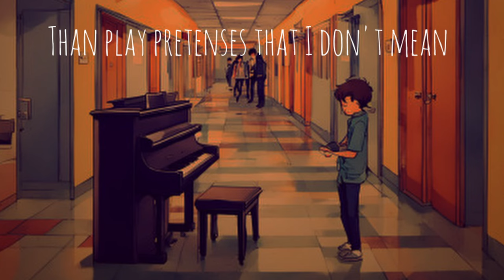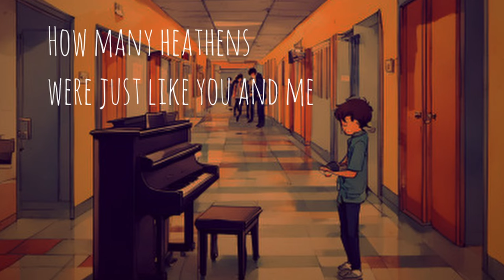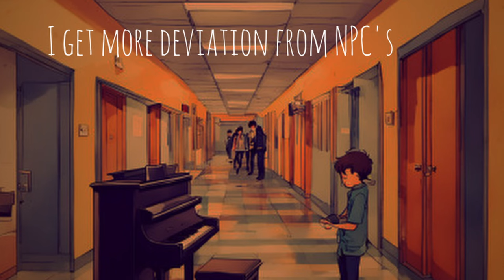LeGrand - Play Pretenses (Official Lyric Video)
Stream Play Pretenses Now!

Lyrics:

Everything you say sounds automated
Just be a little more creative
I kinda like how all my haters
Give me a little deviation
Repeating all you lines
At least a thousand times
Tryna make it sound right
When it all just sounds like

Ladadadadadadadadadadadadadada da da
Ladadadadadadadadadadadadadadadada da da
I’d rather be quiet and grind my teeth
Than play pretenses that I don’t mean
Ladadadadadadadadadadadad da da

How many heathens were just like you and me when
They went and gave all their freedom hoping to change how we see them
How many villainous henchmen
All had the best of intentions
But never changed their direction
All out of fear of a gentle correction

Funny how you think you’d handle it better.
You talk on autofill you give no effort
Listening to you is like collecting letters
But none of them have meaning cuz you can’t stop

Ladadadadadadadadadadadadadada da da
Ladadadadadadadadadadadadadadadada da da
Ladadadadadadadadadadadad da da

Can you please
no repeats
Say what they think
Cuz I get more deviation
From NPCs

LeGrand is an artist who crosses the lines of R&B and Jazz with the mainstream sounds of Pop and Indie alike. His infamous sax hooks and heart-wrenching vocals have been recognized and attributed to his signature style across all his music. LeGrand continues to use his music to tell vivid stories and touch on pressing issues among the new generations.